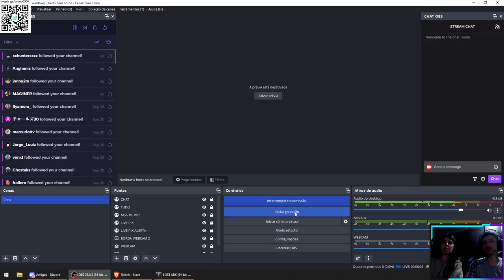LOST ARK COOP LORRAYNE - PART 46